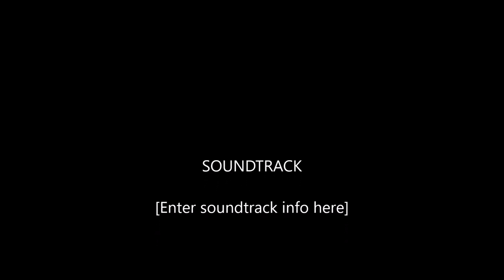The Departure Lounge with The Hateful Eight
Stampsy chats with Samuel L Jackson and Kurt Russell about their latest Tarantino film, in cinemas now.